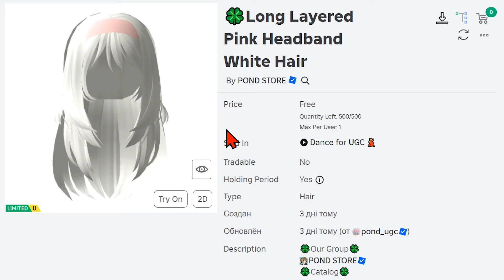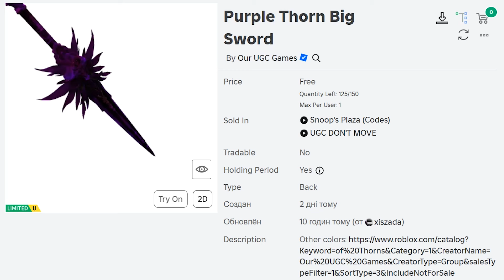НОВЫЕ РОБЛОКС КОДЫ В АФК ИГРАХ РОБЛОКС В 2024 ГОДУ !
✅   Добро пожаловать на DANCE for UGC 💝
Продолжайте танцевать и будьте знамениты 🤩
Тогда Free Limiteds ваши! 🎁
Удачи 🤍
БЕСПЛАТНЫЙ пользовательский контент каждую неделю 💐
Премиум-игроки могут получать дополнительные награды каждый день 🏆
👋 ДОБРО ПОЖАЛОВАТЬ В UGC DONT MOVE! 👋
⌛  Выпускают БЕСПЛАТНЫЕ лимитки каждый день!⌛
⏰ Обыграйте таймер вместе с друзьями, чтобы получить победы и очки ⏰
🤑 Используйте свои баллы, чтобы получить БЕСПЛАТНЫЙ пользовательский контент 🤑

Название игр смотрите в видео.